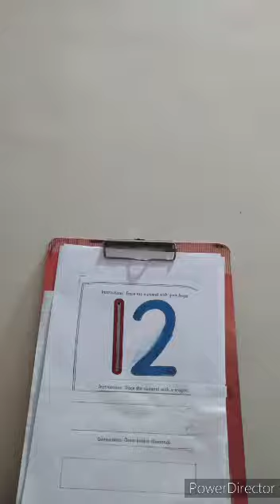Nursery Maths Workbook page no.66 by Sunita Miss